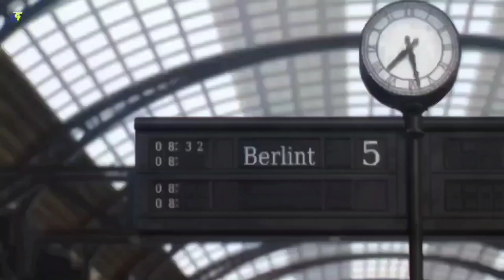Spy X Family Episode 1 | ANYA ADOPT (INAMPON)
Spy X Family| ANYA ADOPT (INAMPON)

Operation Strix
Spy Family: Episode 1 of Season 1.

Watch the episode trailers and clips
When investigating Desmond of Ostania, WISE agent Twilight, who goes by the alias Loid Forger and takes in a child named Anya, assumes the identity of Loid Forger.

Please watch